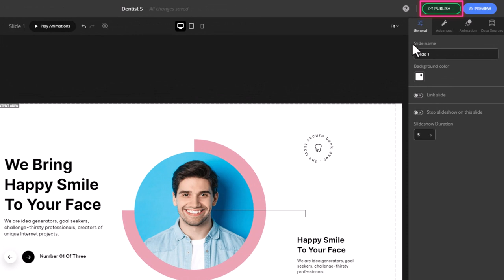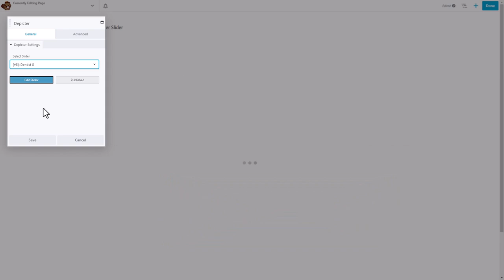Depicter compatibility with Beaver Builder: How to Use them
Beaver Builder is one of the most popular page builders in WordPress and now you can add the power of Depicter to your Beaver Builder.
Yes, There is Depicter Element in Beaver Builder!
Get the most out of Beaver Builder's page builder capabilities with Depicter's slider. Easily and quickly add a dynamic and eye-catching slider to your page with Beaver Builder's drag-and-drop features, and enjoy the full functionality of Depicter's slider. In this video, you'll learn how to use Depicter and Beaver Builder together, and get the best results for your website